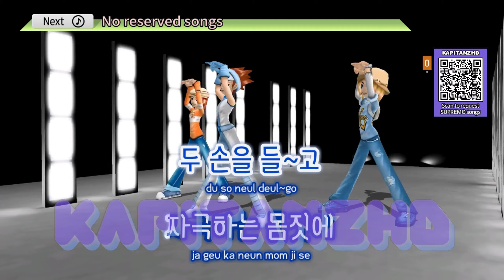[3D댄스 MV] The M Style by M (이민우) 노래방 TJ Supremo (Minus One/Instrumental)